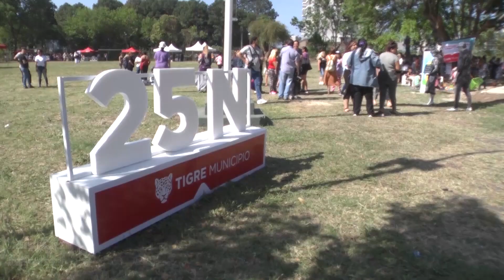25N: Tigre conmemoró el Día Internacional de la Eliminación de la Violencia contra la Mujer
Acompañado por la concejala Gisela Zamora, el intendente Julio Zamora participó de la actividad, que contó con la Feria “Mujeres Emprendedoras”, exposiciones de artesanías, grupos de debate, estatuas vivientes temáticas y más. “Tenemos que deconstruir paradigmas sociales que fueron forjados de manera ancestral y abrir las puertas de la paridad”, afirmó el jefe comunal.

En el Centro Cultural La Marea de Tigre centro, el Municipio conmemoró un nuevo Día Internacional de la Eliminación de la Violencia contra la Mujer junto a centenares de vecinas de todo el distrito. El intendente Julio Zamora y la concejala Gisela Zamora participaron de la actividad y reafirmaron el compromiso del Gobierno local en pos de trabajar por una comunidad más igualitaria entre mujeres y hombres y sin violencia por razones de género.

“Conmemoramos una jornada muy importante en todo el mundo, visibilizando una problemática que es global y que tiene que ver con la violencia institucional y social contra las mujeres. Nuestra tarea como Gobierno municipal, mediante la Secretaría de Mujeres, Géneros e Infancias, es trabajar por la eliminación de este flagelo en todos los ámbitos, eso hace que ellas no puedan tener los mismos derechos que los hombres”, manifestó el jefe comunal.

Y agregó: “El hecho de haberle dado rango de secretaría al área de Mujeres, Géneros e Infancias tiene que ver con poner en valor su rol y poder desarrollar políticas que atraviesen todas las acciones municipales. Todavía hay que seguir rompiendo las barreras de las condiciones de igualdad tanto en educación, deporte y empleo. Tenemos que deconstruir paradigmas sociales que fueron forjados de manera ancestral y abrir las puertas de la paridad”.

El evento inició en horas de la tarde con la proyección de un video institucional del Municipio, donde se reflejaron las políticas públicas llevadas adelante por la gestión en materia de preservación y empoderamiento de la mujer. La actividad contó, además, con estatuas vivientes temáticas sobre situaciones de violencia hacia las mujeres; la Feria “Mujeres Emprendedoras”, exposiciones de artesanías y fotografías, grupos de debate y clases de baile. También hubo stands de los talleres de la Ley Micaela, prevención de la violencia en el noviazgo y contra la discriminación por razones de género.

“En este nuevo Día Internacional de la Eliminación de la Violencia contra la Mujer nos reunimos en Tigre como todos los años para continuar tejiendo redes que nos permitan estar cerca de las vecinas. Este encuentro fue para redoblar el compromiso de gestión que tiene el Municipio y el intendente Julio Zamora para erradicar este flagelo que es global. Seguiremos trabajando en todo momento para que las generaciones futuras puedan vivir en una comunidad más pacífica y equitativa. Esto será posible si estamos unidas y si aportamos nuestro granito de arena comenzando desde la primera infancia”, sostuvo la concejala Gisela Zamora.

En los últimos años, el Municipio de Tigre ha impulsado una serie de políticas en materia de género, como el programa Mujeres Emprendedoras, la creación de los dispositivos de Alerta Tigre Género, la Comisaría y Fiscalía de la Mujer, el asesoramiento y contención a mujeres víctimas de violencia, la construcción de las Casas Convivenciales y de Abrigo “Eva Perón” y “Dionisia López Amado” y la implementación de la Ley Micaela -N° 27.499- para capacitar funcionarios y empleados municipales, entre otras.

Por su parte, la secretaria de Mujeres, Géneros e Infancia, Nadia Olivieri, sostuvo: “Estuvimos junto a un montón de vecinas para conmemorar este día. La idea es que, a través del trabajo que venimos haciendo desde el área, las mujeres se sientan acompañadas, sepan que hay un espacio donde podemos brindar contención y seguir visibilizando las situaciones de violencia”. Y añadió: “Este año realizamos políticas a partir de lo que fuimos palpando en el territorio; una fue la creación de una ludoteca en la Comisaría de la Mujer; los talleres de “Tigre Se Copa” para tratar el tema de gestión menstrual y continuamos con las capacitaciones de la Ley Micaela”.

El 25N se conmemora el trágico hecho ocurrido en 1960, cuando las hermanas Patria, Minerva y María Teresa Mirabal fueron asesinadas durante la dictadura de Rafael Trujillo en República Dominicana. En 1981, el Primer Encuentro Feminista Latinoamericano y del Caribe celebrado en Bogotá, estableció esta fecha en conmemoración como el Día Internacional de la Eliminación de la Violencia contra la Mujer.